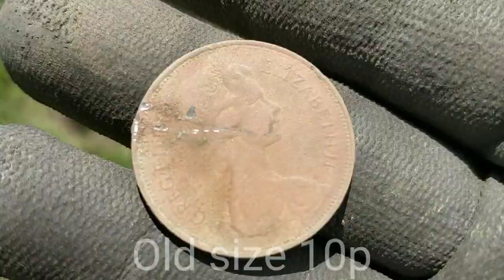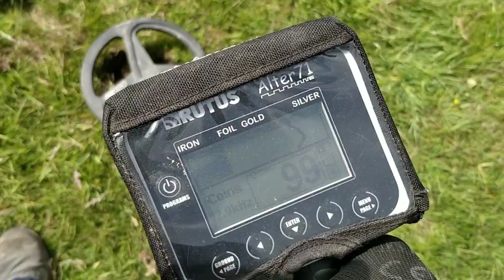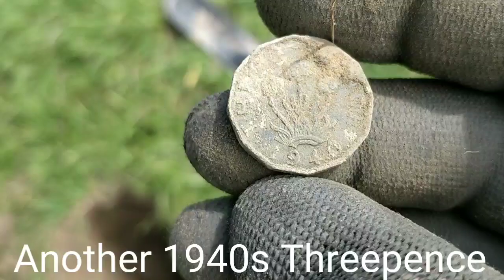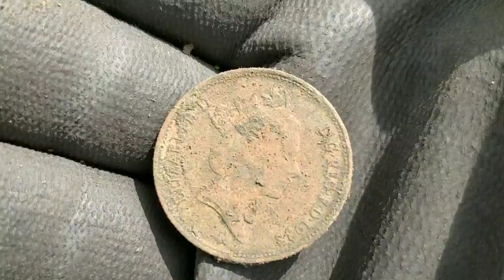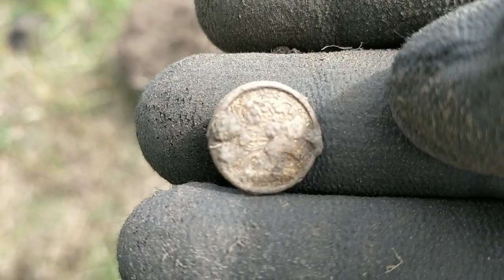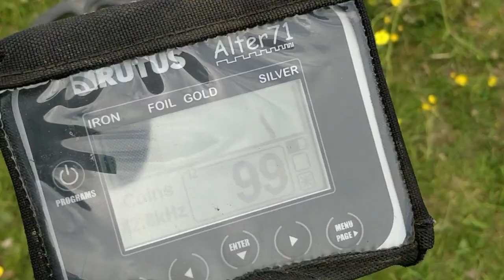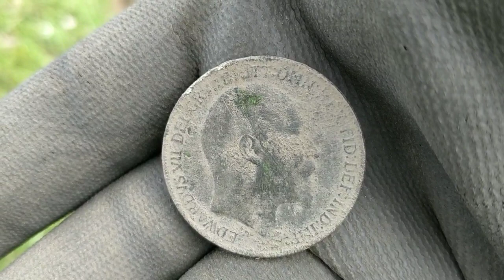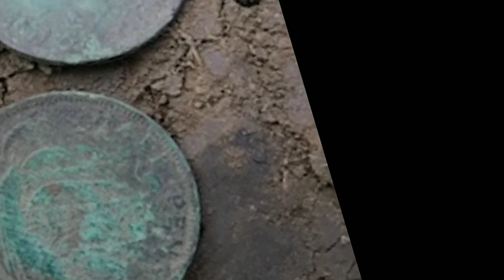Rutus Alter 71 on a coin rampage, including Silver!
RA71 absolutely killing it!
Out on pasture along an old footpath, running in tweaked Coins program with dual mode on.
Coin after coin after coin... including a silver threepence.